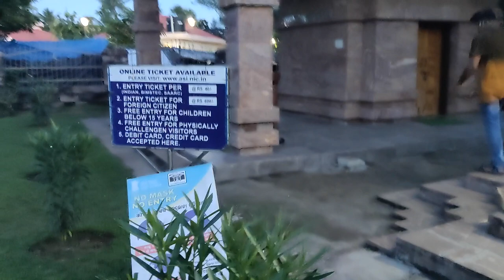Puri Konark Marine Drive | Konark Sun Temple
AnimalsWorldExplorer Puri Konark Marine Drive | Konark Sun Temple

Konark Sun Temple Dedicated to the Hindu Sun God Surya.
Konark Sun Temple is famous for its unique architecture. Its geometrical patterns and carved wheels used to serve as sun dials. One can witness three images of Sun God at three directions to catch the rays of the Sun at dawn, noon and sunset.  the temple was destroyed by Kalapahad (Kalapahad was the title given to a Muslim governor Sultan Sulaiman Karrani of Bengal) who invaded Orissa in 1508. He had also destroyed many other Hindu temples in Orissa along with the Konark Sun Temple.